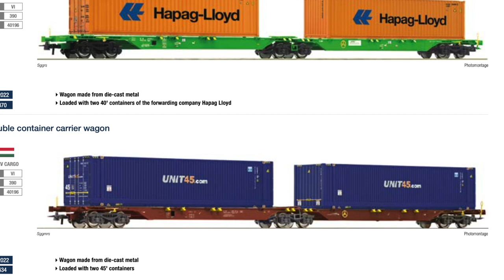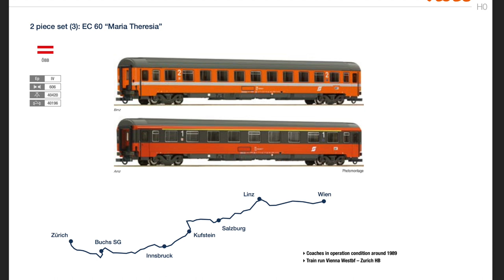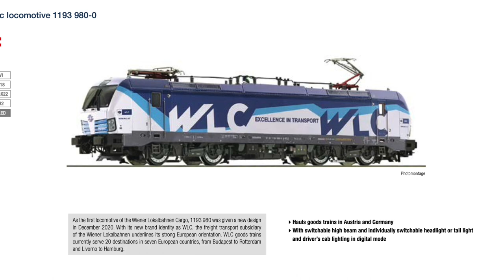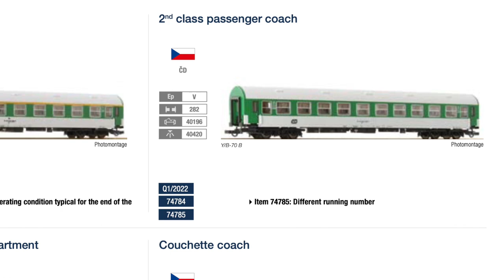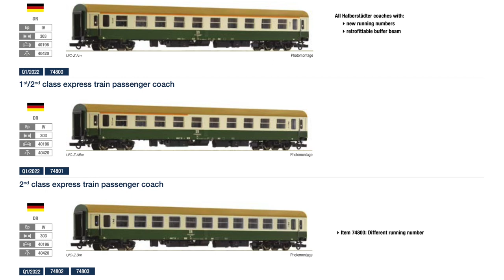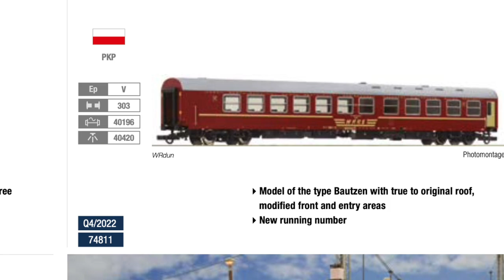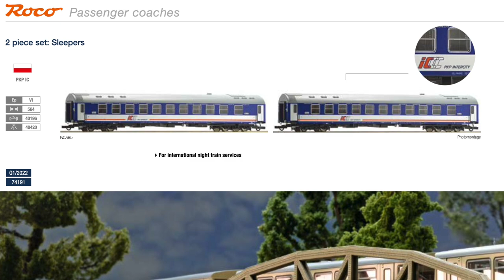Roco 2022-es Magyar vonatkozású H0 vasútmodell újdonságok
Ebben a videóban a frissen megjelent Roco 2022-es újdonságkatalógust szemezgetem végig az engem érdeklő hazai vonatkozású modellek szempontjából.

Hasznos linkek:
Favorit/Saxonia gyorsvonat: